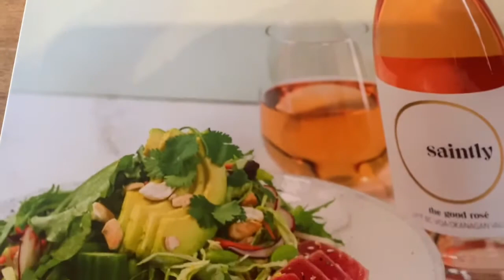Moxies Restaurant Review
Moxie's (with apostrophe in the rest of the country) is "Canada's fastest growing restaurant in the premium casual sector and a Canadian success story." This "success story" includes over 60 restaurants across Canada, from the first Moxie's Calgary.

Credits:
Raquel Catubigan videos
Music: KineMaster playlist credit to owners